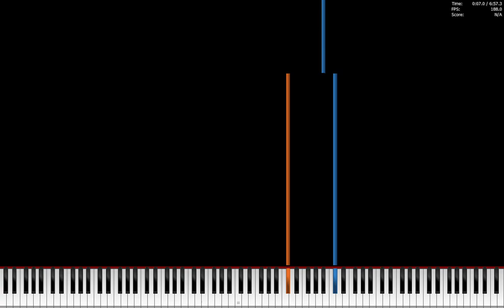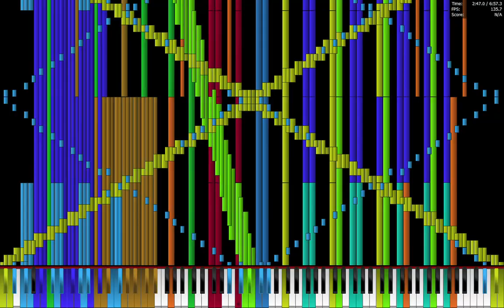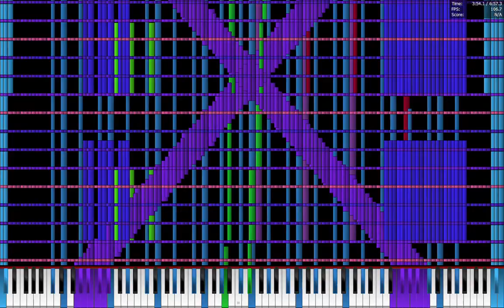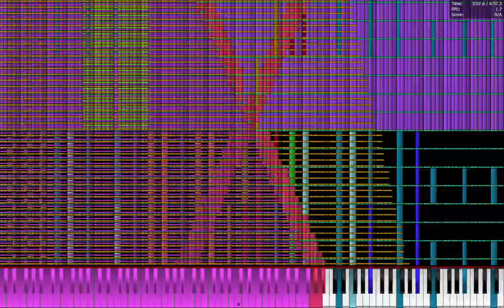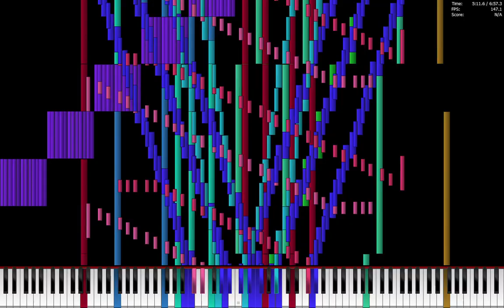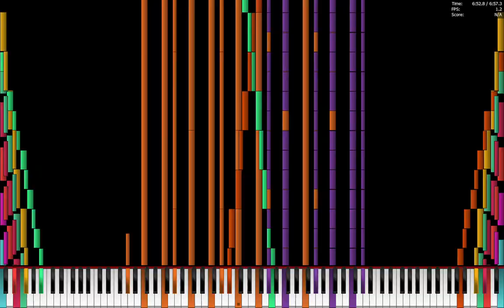[Black MIDI] Unify - Beta 5 Revision 1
Its getting better slowly...

PC Specs: My laptop (see channel description)